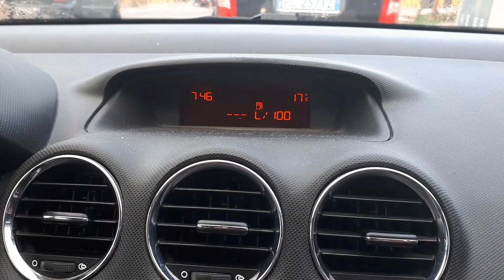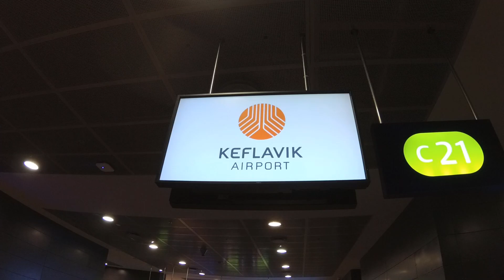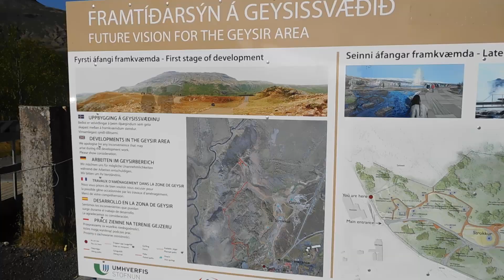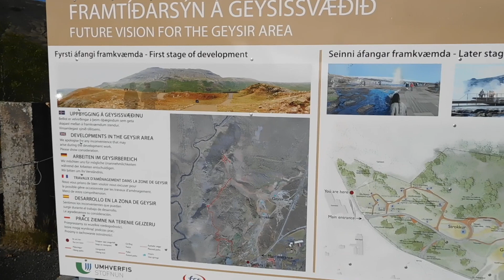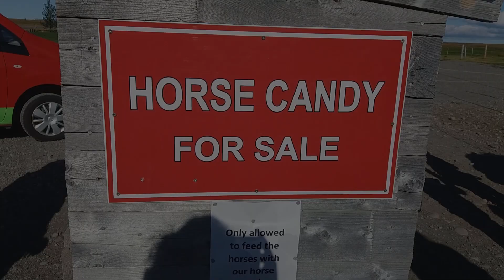Iceland day 1 and 2 (Part 1/4)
Viaggio di Gruppo in Islanda. Primo di quattro video dedicato al nostro viaggio in Islanda. Il primo giorno praticamente è servito per raggiungere l'Islanda ma nel frattempo abbiamo fatto conoscenza con parte del gruppo che partiva da Roma.
Il secondo giorno abbiamo visitato Thingvellir,  ieri sede del primo parlamento d’Europa, famoso anche dal punto di vista geologico, in quanto è qui che il continente Americano e quello Europeo si separano. In seguito abbiamo visto uno dei fenomeni naturali che più caratterizza nell’immaginario comune l’Islanda, i Geyser. Lo Strokkur è un geyser che erutta in media ogni 6-8 minuti, creando stupore ogni volta fra i turisti al suo cospetto. Di seguito siamo stati a Gullfoss, la cascata d’oro, una delle cascate più famose e spettacolari d’Islanda. E perchè non fare una tappa in fattoria per salutare i nostri amati cavalli islandesi? La giornata di visita si è conclusa nel vulcano spento Kerio, nel quale, al suo interno, si è fornato un lago profondo 55 metri.
Tutti a cena in allegria per poi terminare alla grande con lo spettacolo dell'aurora boreale !!!